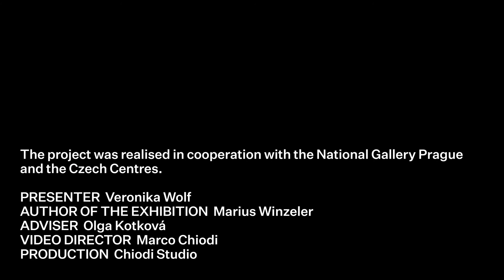Karel Škréta - Portrait of the Gem-Cutter Dionysio Miseroni and His Family | Highlights from the NGP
Art historian Veronika Wolf from the National Gallery in Prague presents Highlights from the National Gallery.

Karel Škréta, Portrait of the Gem Cutter Dionysius Miseroni and His Family
1653

Karel Škréta, a leading representative of Baroque painting in Bohemia, portrays the gem cutter Dionysius Miseroni and his family in a group portrait. The painting shows a highly original composition, where all the depicted persons communicate with each other either by gestures or glances. The painting also offers a view of the gem-cutting workshop founded by Dionysius’ father, Ottavio, who had come to Prague at the invitation of Emperor Rudolph II. In addition to the members of the Miseroni family, we can also identify precious objects, products of the workshop, in the scene.